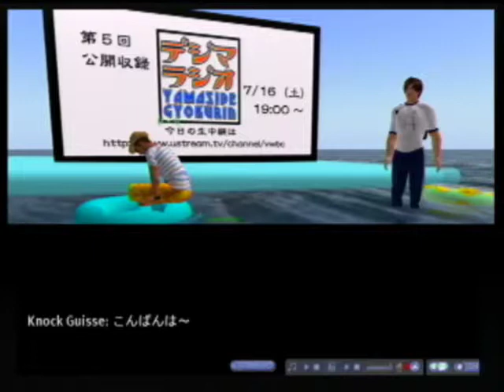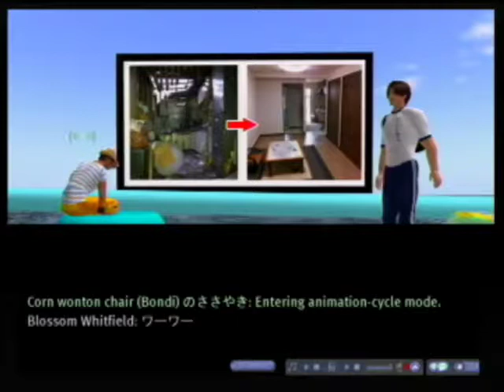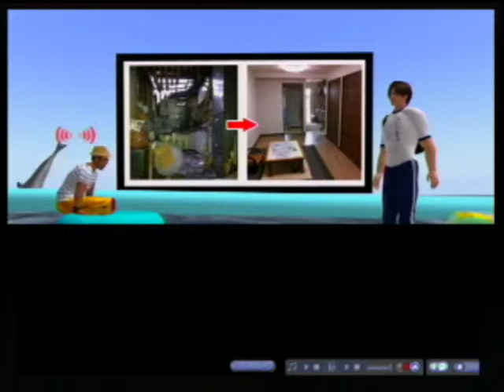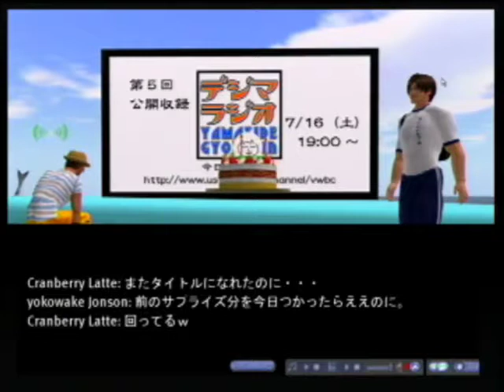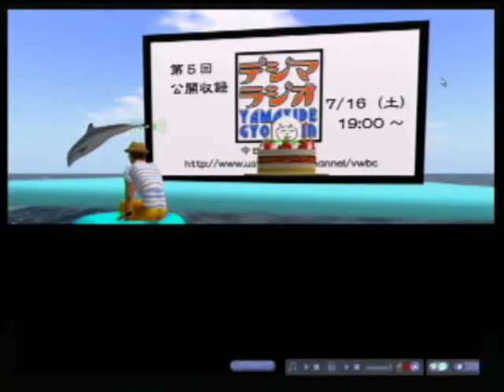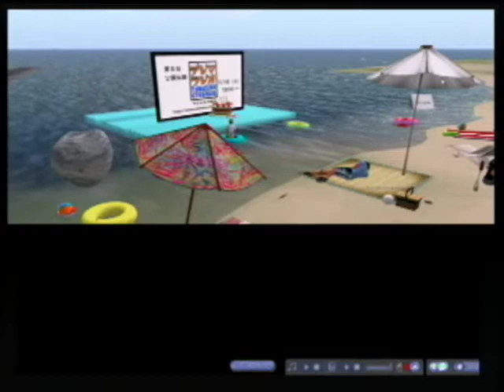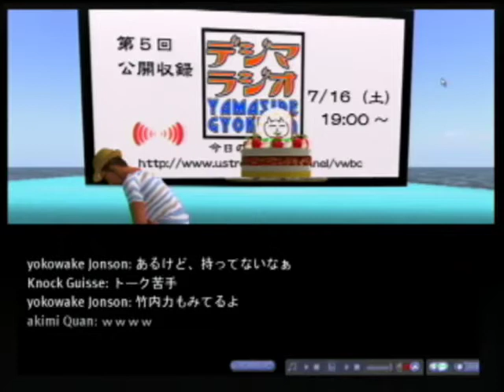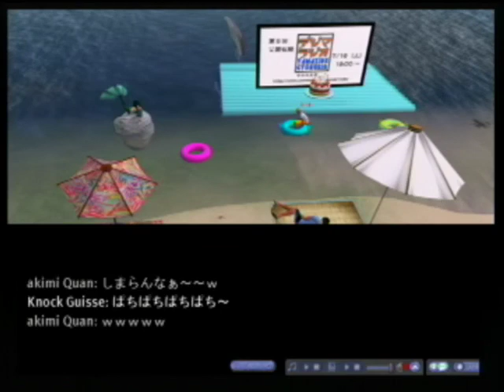20110715 デジマラジオ公開収録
2011年7月15日放送
VWBC中継アーカイブ

デジマラジオ公開収録

なんばセカンドかげつで行われる、
愉快なトーク番組、デジマラジオの
公開収録の様子をお届けします。